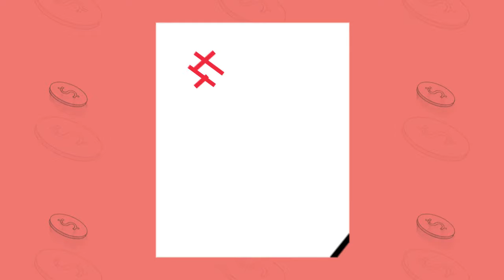MC Vitinho - Agora Ta De Volta (Lyric Video)